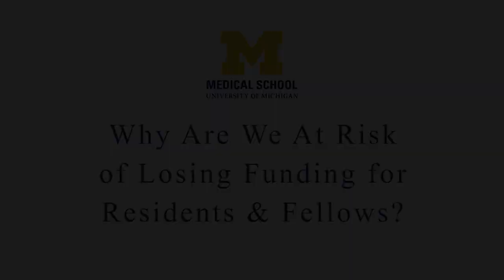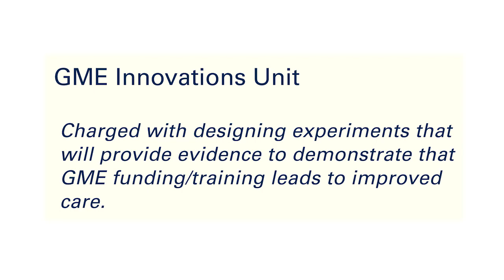Why Are We At Risk of Losing Funding for Residents and Fellows?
Federal and state constituents continue to question the use of public funds to support graduate medical education. Many are looking for evidence that these training programs deliver improved clinical outcomes. In this video, Joseph C. Kolars, M.D., senior associate dean for education and global initiatives in the University of Michigan Medical School, explains threats to GME funding, and how the U-M intends to provide proof of their effectiveness.